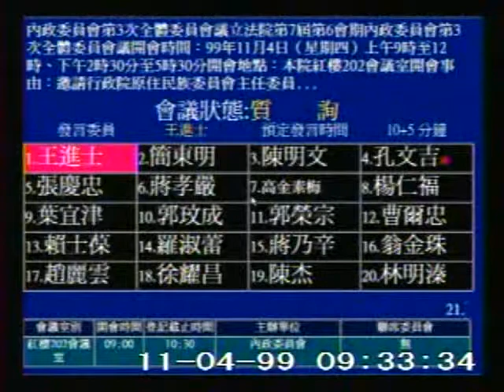2010-11-04 王進士 發言片段, 內政委員會第3次全體委員會議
會議簡介: 內政委員會第3次全體委員會議立法院第7屆第6會期內政委員會第3次全體委員會議開會時間：99年

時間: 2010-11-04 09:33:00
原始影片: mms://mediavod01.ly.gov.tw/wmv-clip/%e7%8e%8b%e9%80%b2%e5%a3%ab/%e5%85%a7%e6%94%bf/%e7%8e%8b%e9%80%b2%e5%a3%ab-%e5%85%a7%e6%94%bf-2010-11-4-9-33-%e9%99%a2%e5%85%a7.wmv